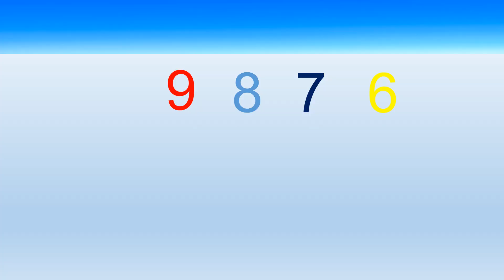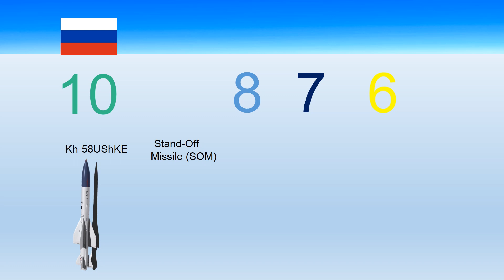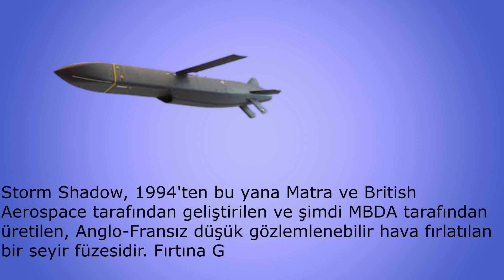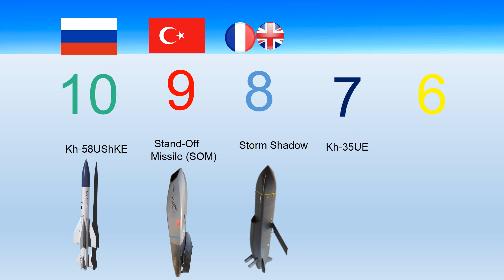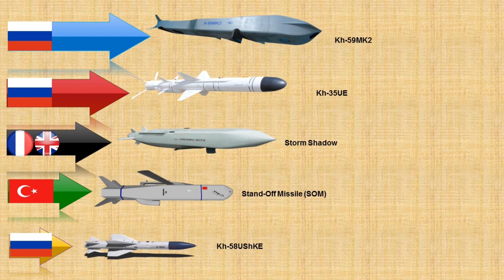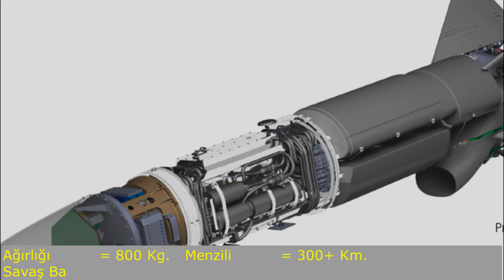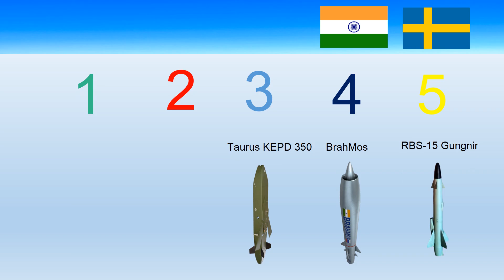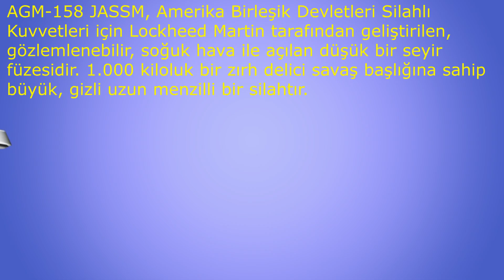DÜNYANIN EN İYİ SATHA ATILAN ORTA MENZİLLİ FÜZELER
Hava savunma sistemlerinin etkili menziline girmeden hedeflerin büyük bir doğrulukla vurulmasını sağlayan ve durağan satıh hedeflerine ve hareketli su üstü hedeflere karşı etkin bir şekilde taarruz kabiliyeti bulunan uzun menzilli, havadan Satha atılan turbojet motorlu seyir füzeleridir. Bu videomuzda yerli som füzesinden Amerikan yapımı AGM-158 JASSM'a kadar olan dünyanin en iyi satha atilan füzelerini inceledik.

Bozkır'da Gökyüzü, tüm dünyadaki ülkelere Askeri ve Ekonomik istatistiklerini  sunan uluslararası bir kanaldır.Youtube'da, şu anda başta Türkiye olmak üzere dünya çapında askeri karşılaştırma videosu sunan bir kanalız.

Telif Hakkı.
• İçeriklerimizi iznimiz olmadan başka bir YouTube Kanalı, Facebook sayfası, Web Sitesi ve instagrama yeniden yükleyemez veya bir TV kanalında veya ağda kullanamazsınız.